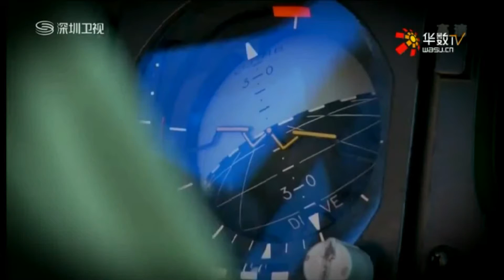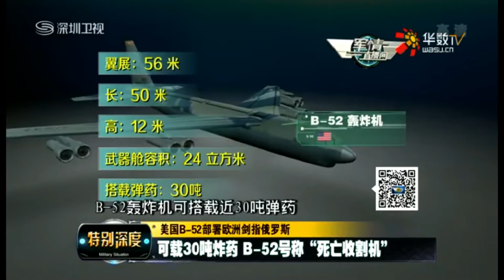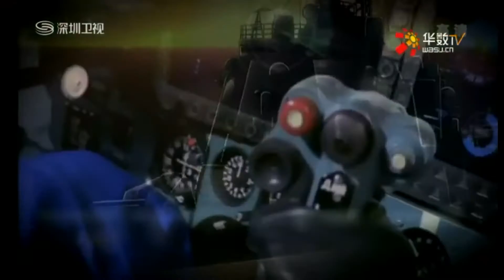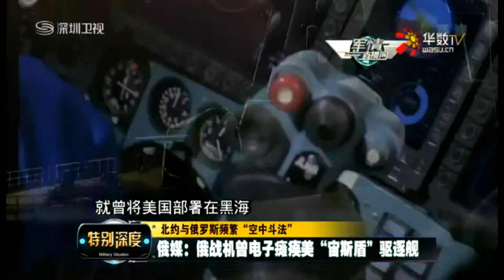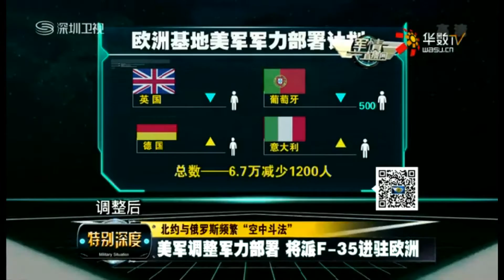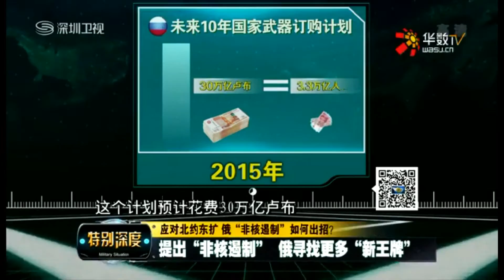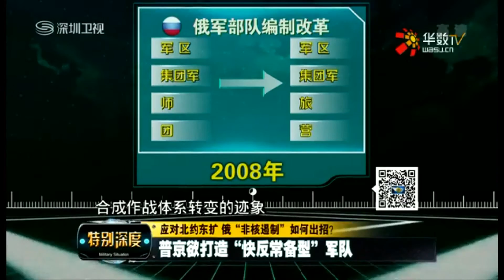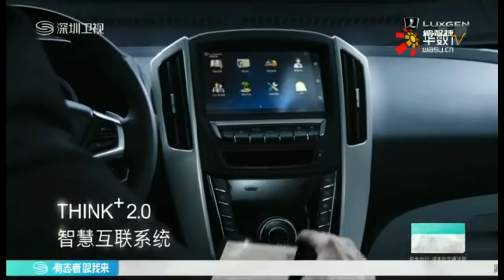USA military air force deployed strategic bombers against Russia 美國B 52部署欧洲剑指俄羅斯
Three B-52 strategic bombers deployed to Europe on Friday to participate in military exercises with NATO partners in the Baltic region and Poland, the US Strategic Command said in a statement.
The exercises come as Washington seeks to reassure Baltic and Central European countries amid heightened tensions with Russia over the situation in Ukraine.
In late May 2015, NATO Secretary General Jens Stoltenberg said the alliance is increasing military exercises in Europe as part of a response to Russian actions in Ukraine.
Seventeen NATO and partner militaries will participate in the BALTOPS maritime exercises in the Baltic, including some 5,600 ground, naval and air forces, 49 ships, 61 aircraft, a submarine and a landing force of 700 troops.

SABER STRIKE includes 6,000 personnel from 12 NATO and partner nations for exercises in Latvia, Lithuania and Poland.

Russia has organized a number of large-scale military exercises over the past months in the Baltics, Black Sea and Arctic region to show resolve against NATO’s encroachment on its borders.

USA military air force deployed strategic bombers against Russia 美國B-52部署欧洲剑指俄羅斯,for more information about china world news